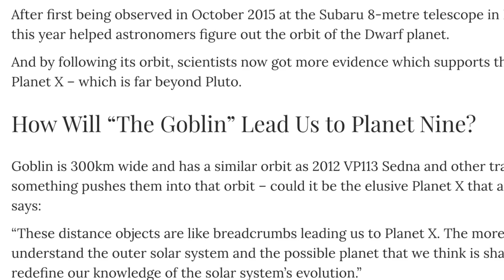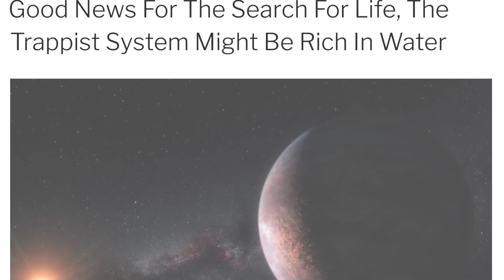👽 Tuesday Space News 9/10/18 Wake Up !!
👽Tuesday space news 9/10/18